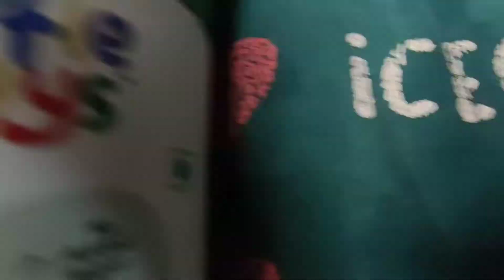how can improve kids immunity || अपने बच्चों की इम्यूनिटी पावर को कैसे बढ़ाएं || review vlog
how can improve your kids immunity.
introduce new immunity booster

अपने बच्चों की इम्युनिटी पावर को कैसे।
कैसे इस्तेमाल करें इम्यूनिटी बूस्टर को।

new product for kids introduce new kids product for your kids

How can use this product...👇

For 2 years and older, mix 2 scoops (30 grams) of the nutrition powder with 200 ml milk. Then shake things up!

Note: This is meant for immediate consumption and should be had in hot or cold milk